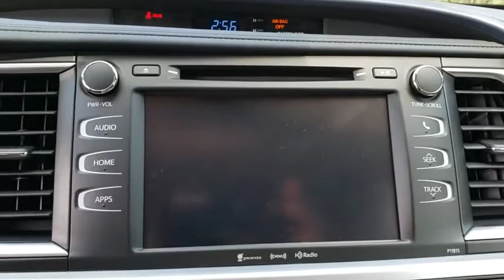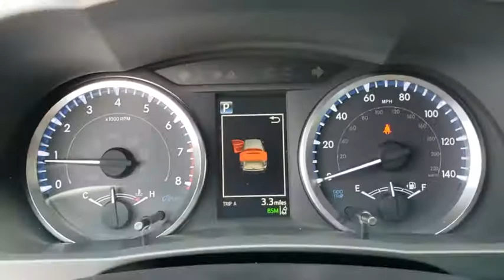2019 Toyota Highlander Longwood, Orlando, Lake Mary, Sanford, Daytona Beach, FL HKS348556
Gray New 2019 Toyota Highlander available in Longwood, Florida at Parks Toyota. Servicing the Orlando, Lake Mary, Sanford, Daytona Beach, FL area.
2019 Toyota Highlander LE Plus - Stock#: HKS348556 - VIN#: 5TDZZRFH0KS348556

Parks Toyota
1701 South Woodland Boulevard

Explore every possibility with the 2019 Toyota Highlander. This SUV features an inspired front fascia with a dynamic front grille and expressive headlights, which now feature daytime running lights, amplifying its signature look. And dont forget about the brilliant LED taillights for added visibility in the rear. The Highlander also shows off its athletic side with a selection of available alloy wheels. The roomy interior gives you enough space to seat up to 8 people and provides more comfort along the way with reclining third-row seats. Available second-row captains chairs help the Highlander comfortable seat 7 and offer the same great versatility. The 60/40 split third-row seat also has the ability to fold flat to accommodate your cargo needs. Your passengers can have the whole sky to entertain them, thanks to the available panoramic moonroof. If they need a little more, theres the available rear-seat Blu-ray entertainment system. This 9-inch display screen comes with RCA jacks, remote and 2 pairs of wireless headphones. Highlander comes standard with the 2..7liter 4-cylinder automatic engine, but you can opt for the available 3.5liter V6 direct-injection engine on SE and Limited trims. Combined with an 8-speed automatic transmission you get more control on the road. The available stop and start engine system shuts the engine off when the car is at rest (at a stoplight) to help you save more fuel. And when the road gets adventurous, this SUV embraces it with available dynamic torque-control all-wheel drive. Lets not forget hauling power  the Highlander can be equipped to tow up to 5,000 lbs. The Highlander offers a range of convenient features for staying connected on the road, including 5 USB ports, driver easy speak to communicate with rear passengers and Entune app access. Youll also find a comprehensive suite of safety features such as blind spot monitor with rear cross-traffic alert and birds eye view camera.